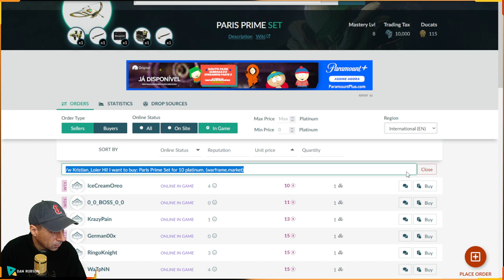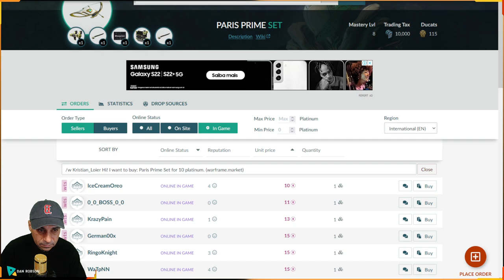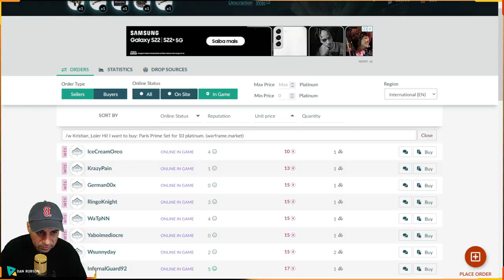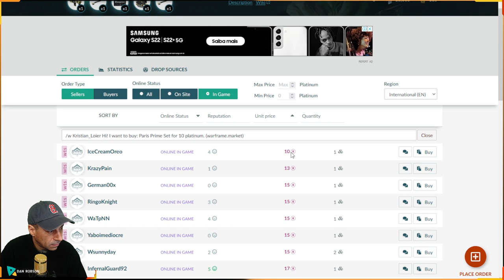WARFRAME - Tutorial de troca dos Lixos Primes por Ducats - O que vale a pena vender para o Barro !!!